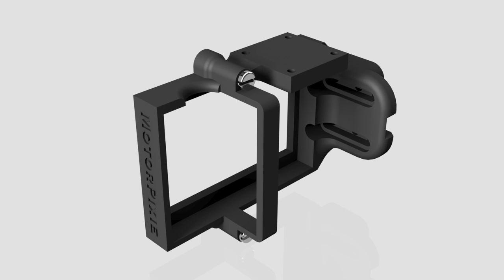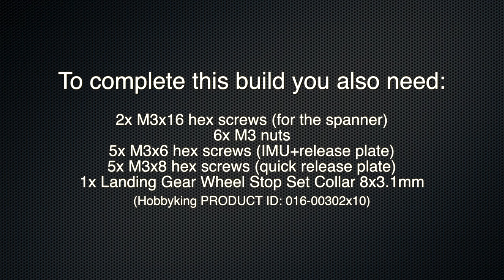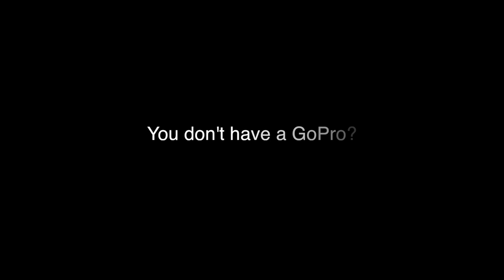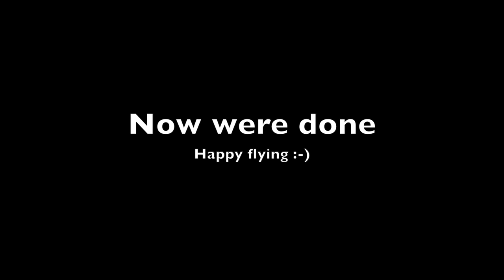GoPro enclosure with quick mount plate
Camera enclosure with quick mount plate for RotorPixel style gimbals.